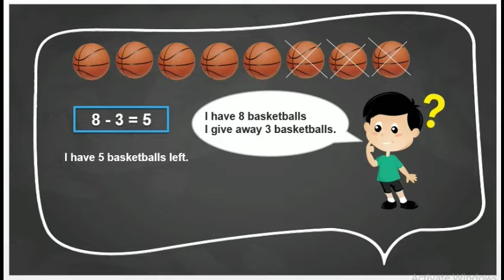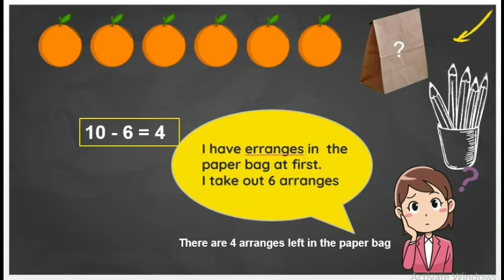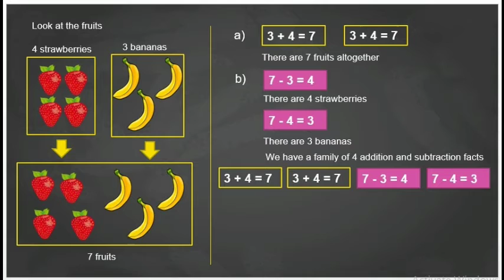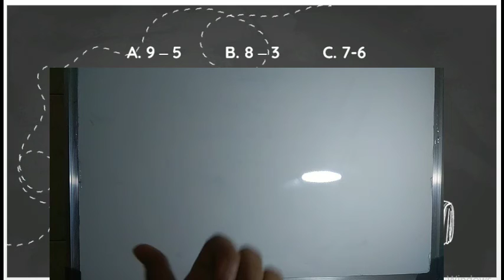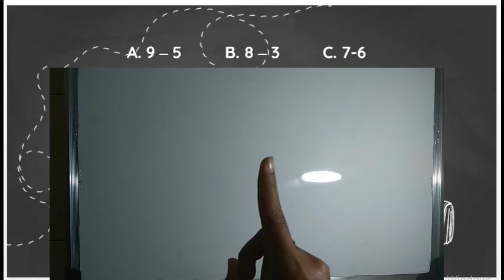Kelas 1 - Math (Rabu 9 September 2020)